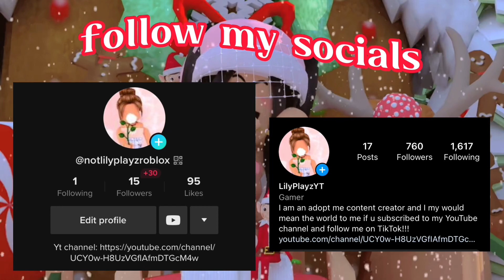My 180 Day INVENTORY TOUR! SUPER RICH INVENTORY in adopt me 2022!